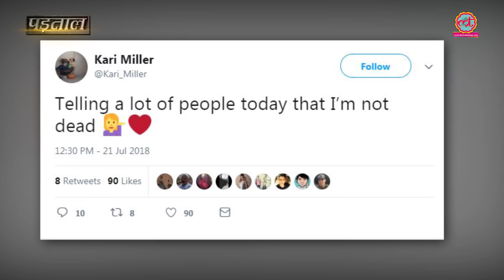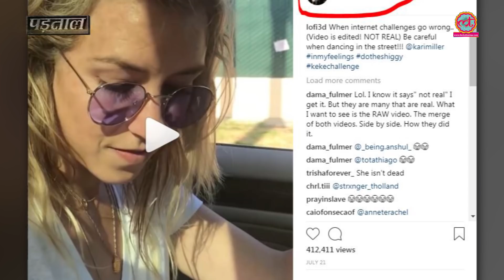Kiki Challenge dance के दौरान इस लड़की ने गंवाई जान? असलियत क्या है | The Lallantop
Kiki Challenge: You must have seen the most shared and talked about video of a girl, who jumps out of her car to dance, is hit by a speeding car. The video was edited with a warning that dancing in the street can be dangerous.

Edited By: Nimai Das